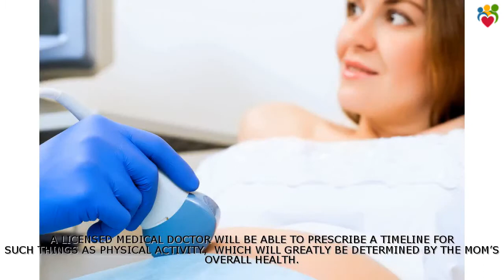Early Symptoms of Pregnancy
In this video Early Symptoms of Pregnancy and infos to avoid problem.

There are no two pregnancies that are alike so, while it is difficult to say exactly how each will progress, there are certain factors that are common among all women going through pregnancy.

 Quite often, early symptoms of pregnancy will appear and prompt the soon-to-be mom to purchase a home pregnancy test,  These can be found at virtually every retail and/or grocery store.  It is important to remember that pregnancy tests, while designed to be accurate, are sometimes wrong.

For now start to enjoy this video about: Early Symptoms of Pregnancy. Pregnancy And What To Expect.

Early Symptoms of Pregnancy. Pregnancy And What To Expect.